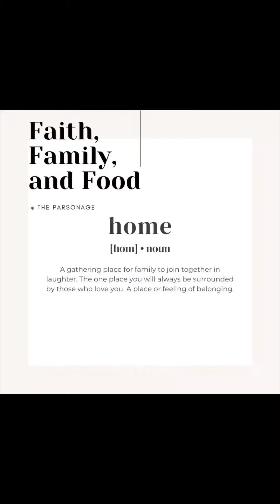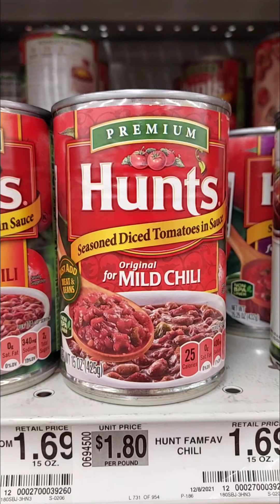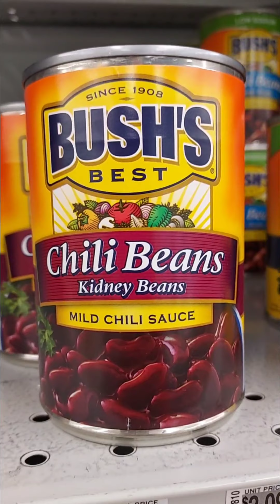Easy Crockpot Vegetarian Chili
I tried to do a voice over for the ingredients but it didn't work so here ya go! Use as much or as little of each as you like,  it really is up to your taste preference. Chili is so versatile that you can't go wrong with it so try out this recipe and tweak it how you want! Happy eating!! 😋😋😋

Green,Yellow,Red peppers
Yellow Onions
Portobella Mushrooms
Garlic
McCormick Original Chili seasoning packet
Hunt's Brand-
  Diced tomatoes in Chili sauce
  Garlic,basil,oregano tomato paste
  Tomato Sauce-low sodium
Rotel -mild
Bush's brand-
  Seasoned black beans
  Pinto beans in chili sauce
  Light and Dark red beans
Del Monte Southwest Corn
Kroger brand- Meatless crumbles